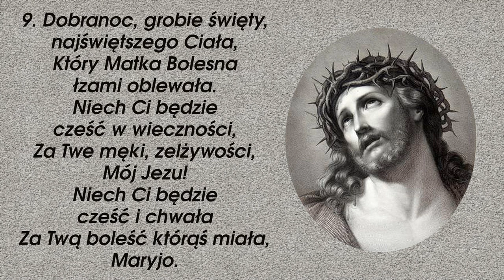Dobranoc Głowo Święta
Polska pieśń pasyjna.

00:00 → 1. zwrotka
00:25 → 2. zwrotka
00:50 → 3. zwrotka
01:15 → 4. zwrotka
01:40 → 5. zwrotka
02:05 → 6. zwrotka
02:30 → 7. zwrotka
02:55 → 8. zwrotka
03:20 → 9 zwrotka (z podwójnym refrenem)

Obraz Eduarda Mandela „Ecce homo” użyty w filmie został pobrany ze strony